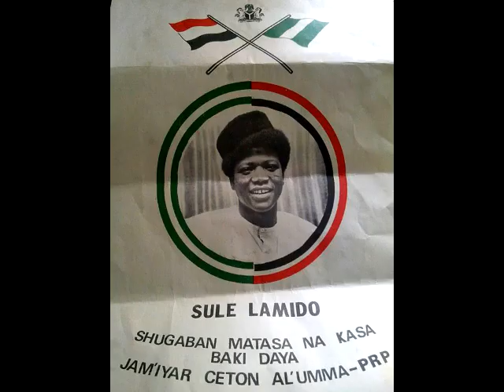MADUGU NA BAMAINA